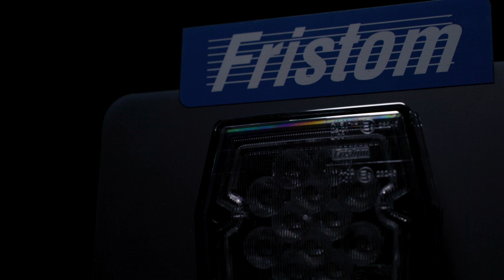FT-224 LED - ENG - Reversing lamp FRISTOM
Universal LED fog lamp – low power consumption
reversing light
supply voltage: 12-15V DC